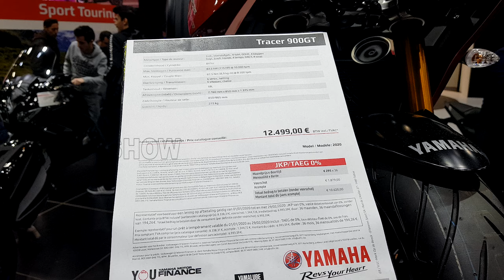Amazing YAMAHA TRACER 900 GT Walkaround